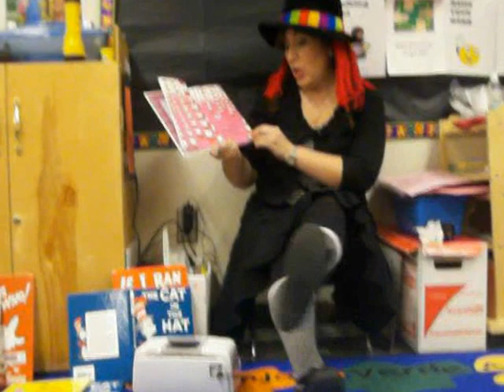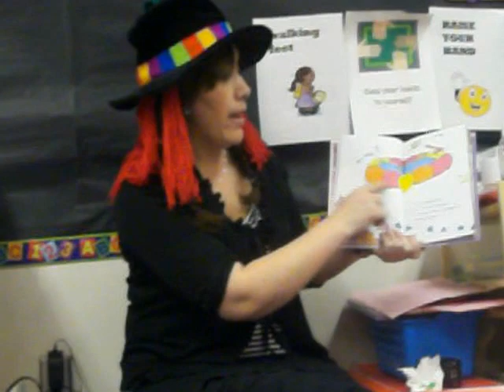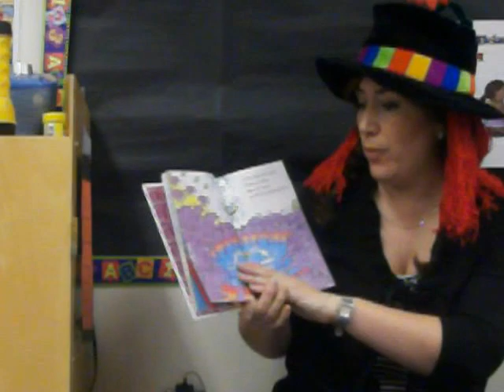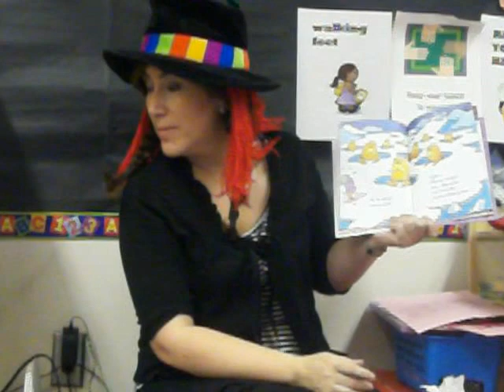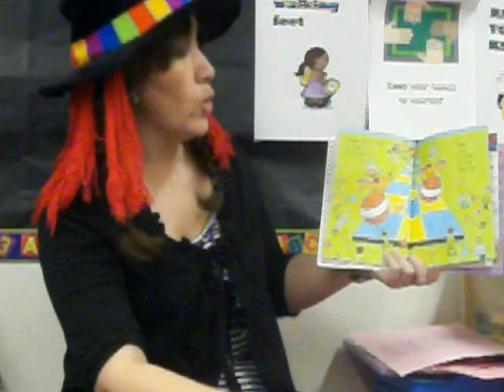Jack's Head Start Teacher Read Dr. Seuss Story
Jack's teach read a Dr. Seuss book, The Things You Can Think, to the students, as part of activity for Dr. Seuss Week.